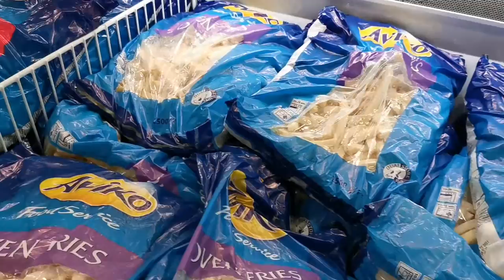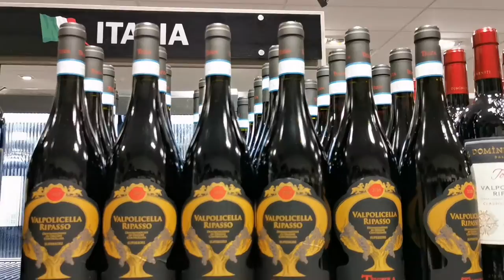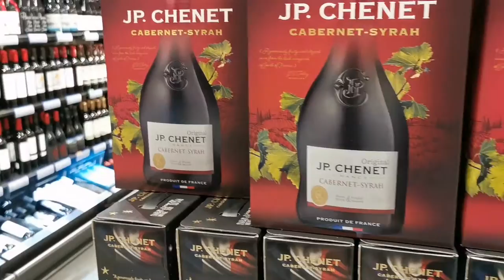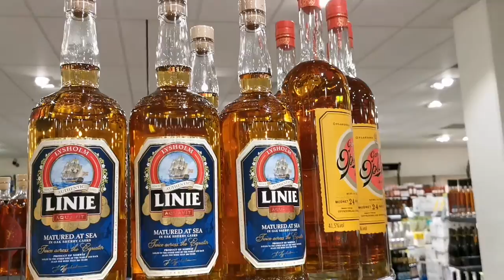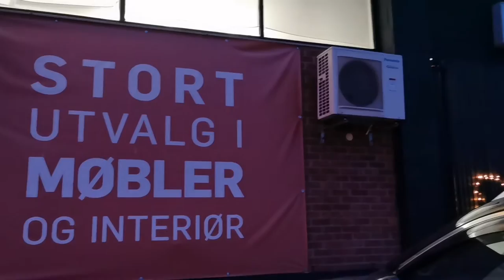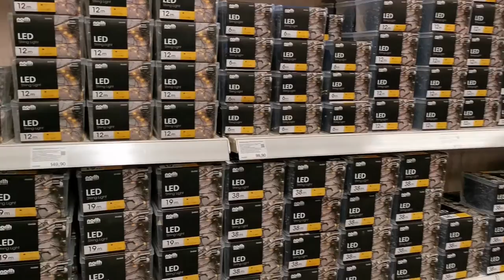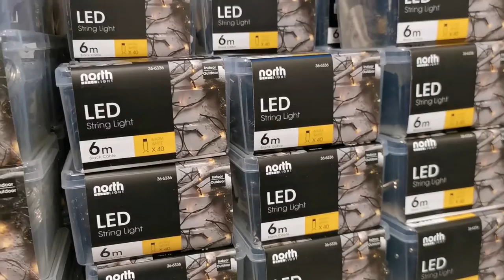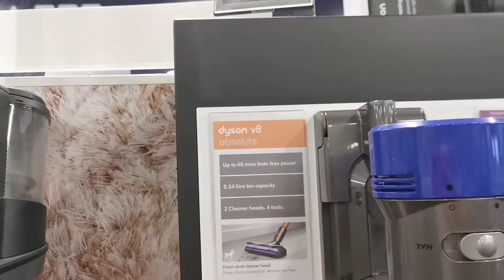🇧🇻 Christmas Preparation 2021 Compilation/Sweden Shopping/Wine Monopoly + Christmas Lights And Gifts